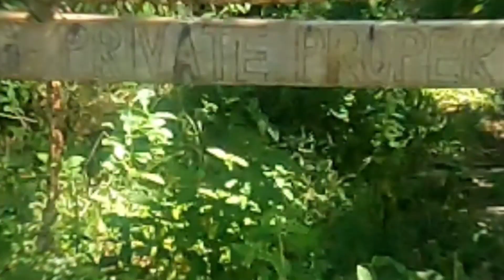Saipan Infinity Pool || Saipan Infinity Pool Hiking ||Saipan CNMI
Hello Everyone I hope you Guys Doing Great.This is Amit Mondal from Bangladesh. I'm living in Saipan Northern Marianas island, I really like Photography But I'm trying now video also.I hope you guys Like my video. Have a nice day to all of you Guys. Take Care